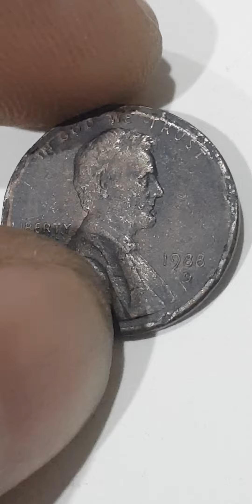USA ABRAHAM LINCOLN ONE CENT IN GOD WE TRUST LIBERTY 1988-D AMAZING GREAT ERROR....